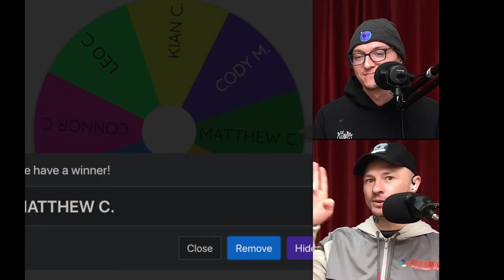Gameplay #51 | BLOODSUCKERS 🧛🏻‍♂️ vs 🌒🌲 DARK SPIRITS | ROUND 2 | MetaBroz | METAZOO✨📖✨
DECK LIST | SPELLBOOK PAGES:

Moldy | DARK BLOODSUCKERS ✨📖✨
8x Dark Aura
2x Blood Ruby
2x Nighttime Terra
2x Bookmark
2x First Anniversary Celebration
1x NYNB
1x PUR
2x Bloodlust
4x Death Beam
5x LiaB
4x Beast of Bladenborough
1x Wendigo
2x Vampire Mercy Brown
1x CN blister mothman
1x CN Jersey Devil
1x Adam Ackler
1x CN Mothman

Side deck:
4x imprisonment
5x bubbling Brew
5x Smokey Spirits
1x Zombie Apocalypse

VERSUS

Crax | DARK SPIRITS ✨📖✨
(6) Dark Aura
(3) Spirit Aura
(1) Powerup Red
(1) New Beginnings
(2) Bookmark
(3) Lightning in a Bottle
(2) Feign Death (swap)
(1) Mothman Cryptid Nation Promo (swap)
(1) Jersey Devil (swap)
(6) Napa Rebob
(4) Death Beam
(2) Bloodlust
(4) Morpheus
(4) Pyrokinetic Blast

***Technically CRAX played (2) Unlucky Potions as well, but regards them as an Unlucky mistake, in stead recommends swapping to play (2) more Pyrokinetic Blasts***

Side Deck:
(1) Spirit Aura (swap)
(1) Dark Aura (swap)
(3) Lightning in a Bottle (swap)
(1) Adam Ackler
(2) Potion Seller
(2) Copy Cup
(2) Pyrokinetic Blast
(2) Blood Ruby
(2) Absorb Aura